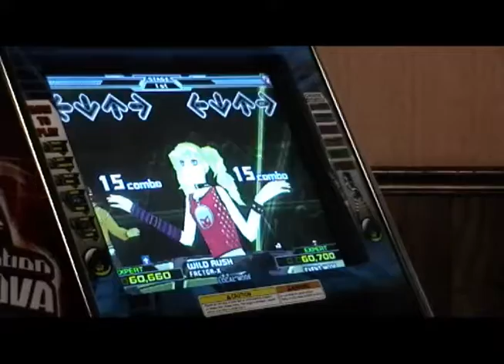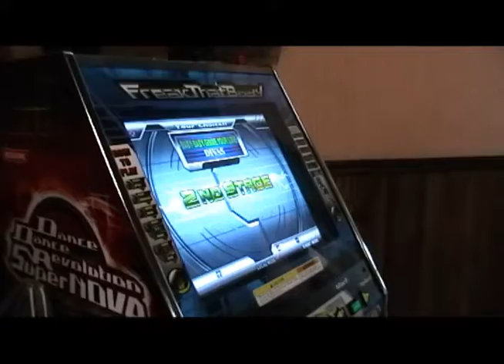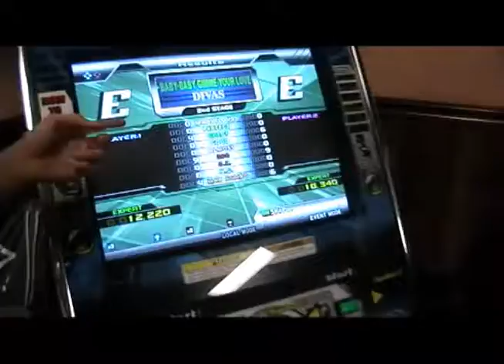Have At It: DDRfreak457 vs. NicX - Wild Rush + mathematics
We win when we lose.